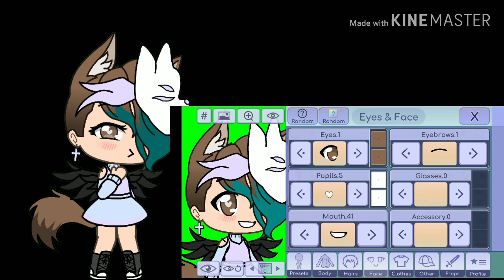How to make my oc